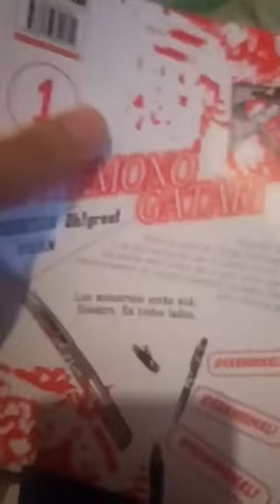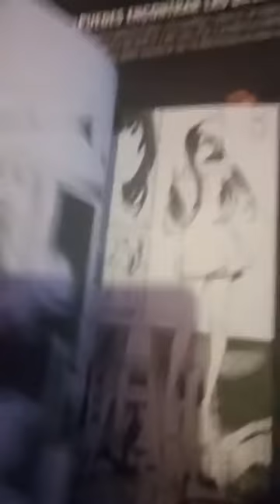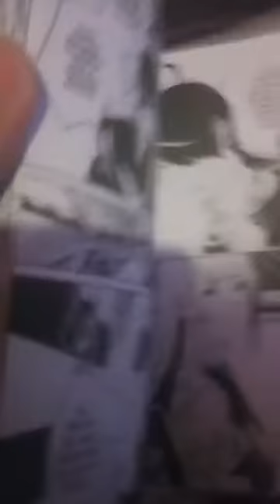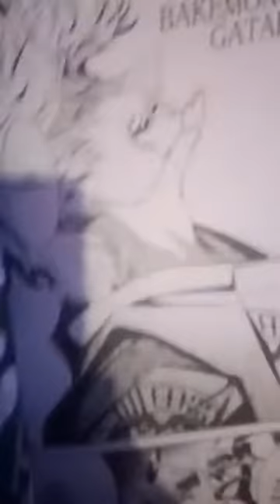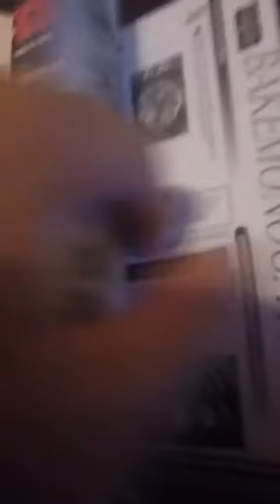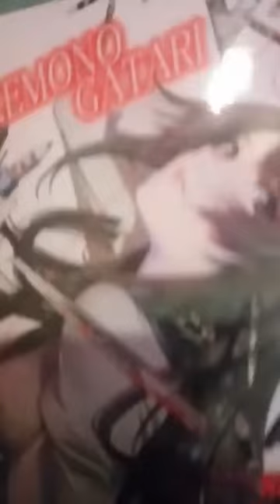[RDC] Bakemonogatari #1 - El Harem De Las Rarezas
Derechito al vicio!!! Somos RDC Cine y volvemos a compartirles un Record de Instagram (que nos borraron en nuestro anterior canal) donde veremos el primer tomo de Bakemonogatari, publicado por la editorial Panini Argentina.